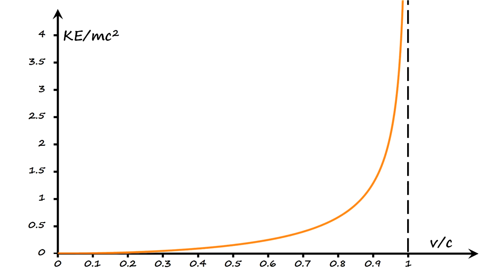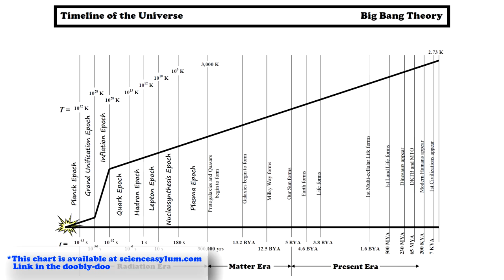Is there an Absolute Hot? Maybe...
Lots of people know about absolute zero, the lowest possible temperature... but is there a hottest possible temperature? Well, maybe.
VIDEO ANNOTATIONS

COOL LINKS & SOURCES

IMAGE CREDITS